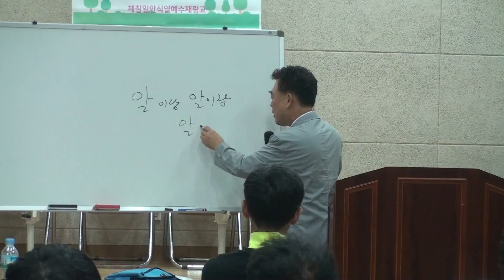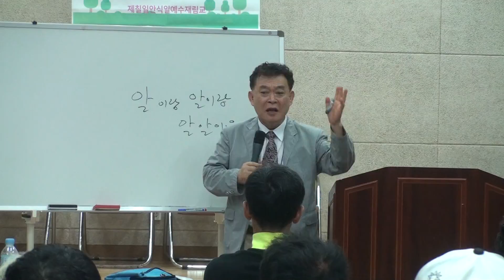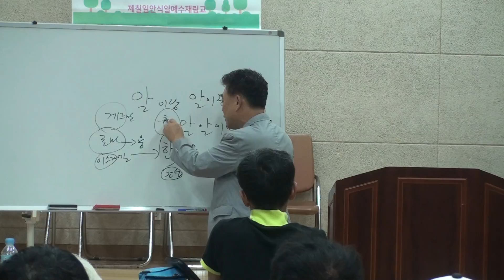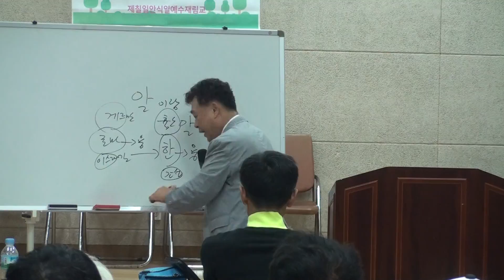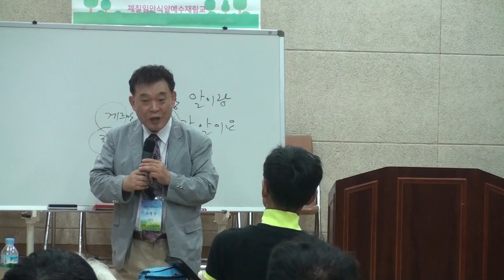진도 아리랑의 뿌리-진도집회(산수유 고영식)